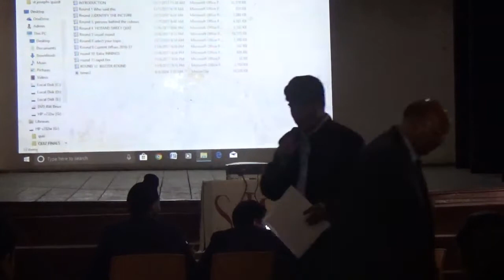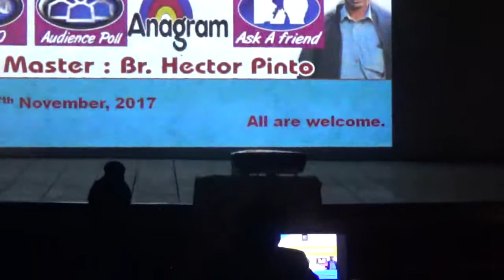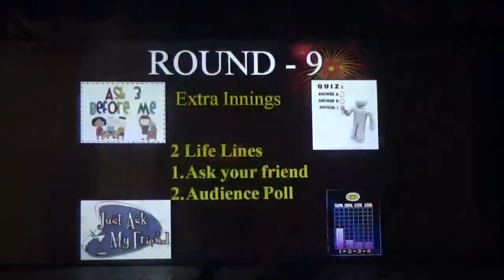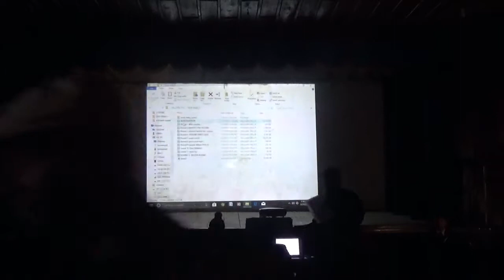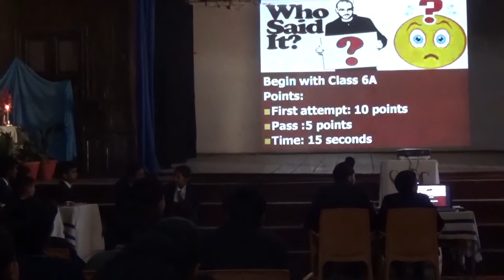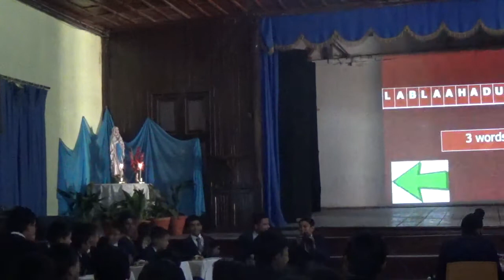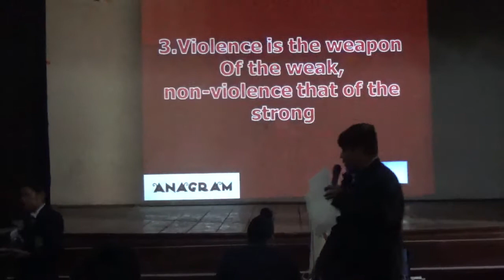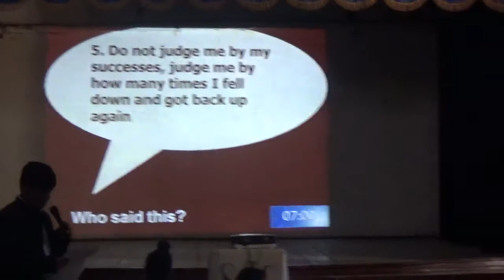ST JOSEPHS MIDDLE SCHOOL QUIZ COMPETITION - PART 1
ST JOSEPHS COLLEGE, NAINITAL
PARTICIPATING TEAMS:
6A
6B
7A
7B
8A
8B